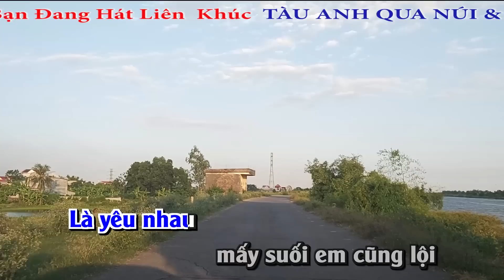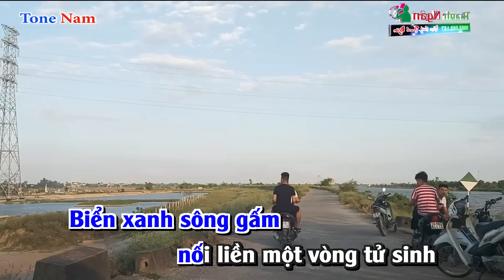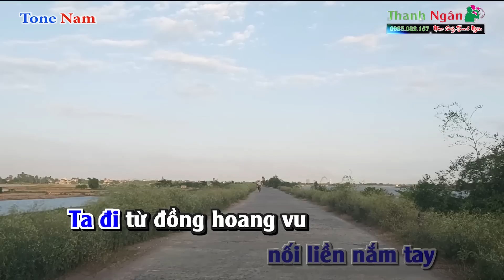LK Tàu Anh Qua Núi - Nối Vòng Tay Lớn Karaoke Remix Tiền Chiến 2019 | Nhạc Sống Thanh Ngân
Bài hát : Tàu Anh Qua Núi - Nối Vòng Tay Lớn
Sáng tác : Phan Lạc Hoa &
Thể loại : Nhạc Sống karaoke
Lời Bài Hát :
1 :
Ði dọc Việt Nam theo bánh con tàu quay
Qua đèo hải Vân mây bay đỉnh núi
Nhớ khi xưa qua đèo qua suối
Mà lòng ta mơ, tàu qua núi cao

Ngày hôm nay thênh thang con đường lớn
Tàu anh đi trong yêu thương chào đón
Xao xuyến bao niềm vui, tha thiết con tàu đi
Là thương nhau cho con tàu qua đèo qua núi
Là yêu nhau mấy suối em cũng lội
Là yêu nhau mấy núi em cũng trèo

Con tàu Việt Nam đi suốt bốn mùa vui
Nhớ thương nhau em chờ anh tới
Mà tàu anh đi vượt qua núi cao

Trời quê hương trong xanh như lời hát
Biển quê hương ru êm êm bờ cát
Ðưa chúng ta cùng đi ra Bắc hay về Nam
Là thương nhau em bắc cầu cho tàu anh tới

2 :
Rừng núi dang tay nối lại biển xa
Ta đi vòng tay lớn mãi để nối sơn hà
Mặt đất bao la, anh em ta về
Gặp nhau mừng như bão cát quay cuồng trời rộng
Bàn tay ta nắm nối tròn một vòng Việt Nam

Cờ nối gió đêm vui nối ngày
Giòng máu nối con tim đồng loại
Dựng tình người trong ngày mới
Thành phố nối thôn xa vời vợi
Người chết nối linh thiêng vào đời
Và nụ cười nối trên môi.

Từ Bắc vô Nam nối liền nắm tay
Ta đi từ đồng hoang vu vượt hết núi đồi
Vượt thác cheo leo, tay ta vượt đèo
Từ quê nghèo lên phố lớn, nắm tay nối liền Biển xanh sông gấm nối liền một vòng tử sinh